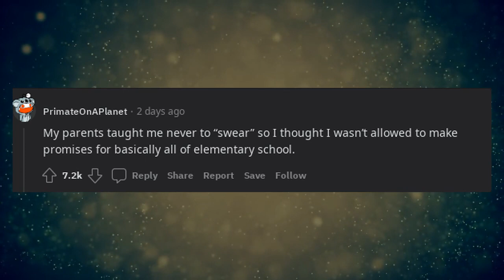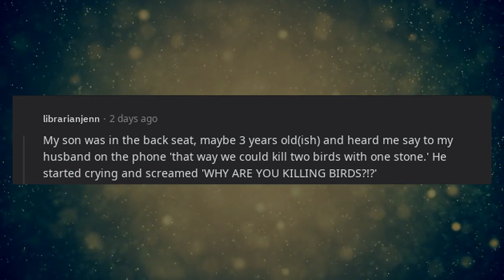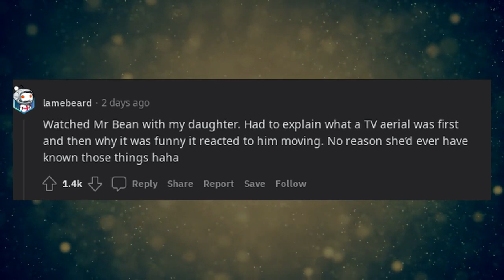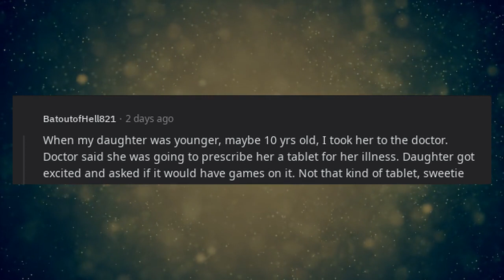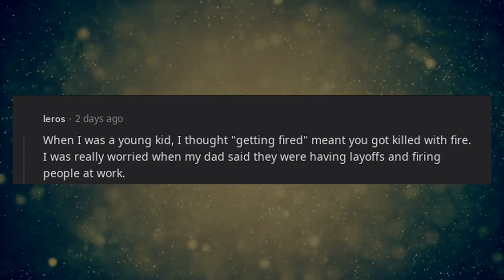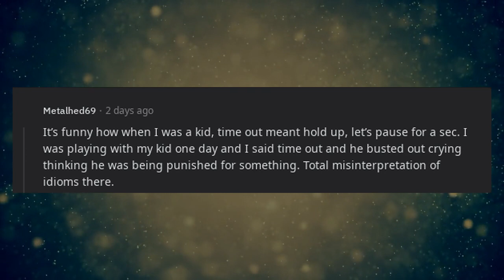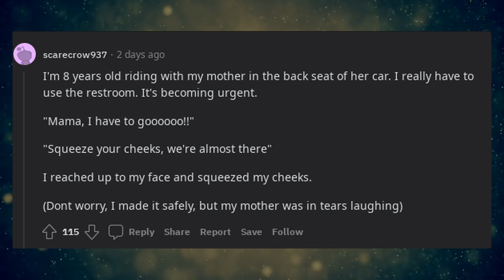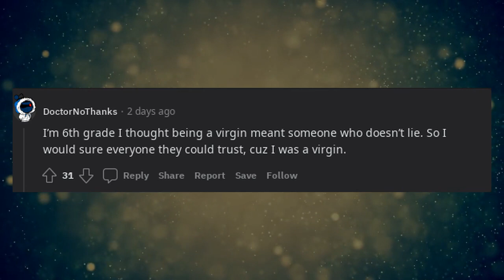Lives Pro Tips | LPT Check in with your kids to make sure they understand your idioms